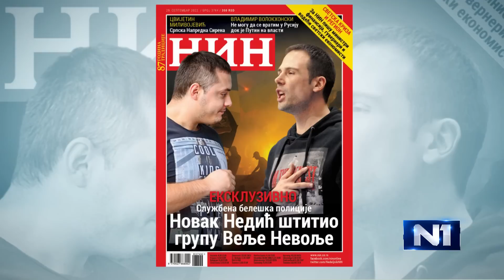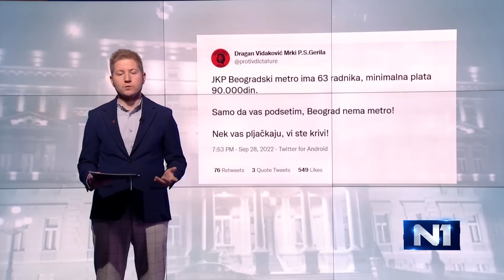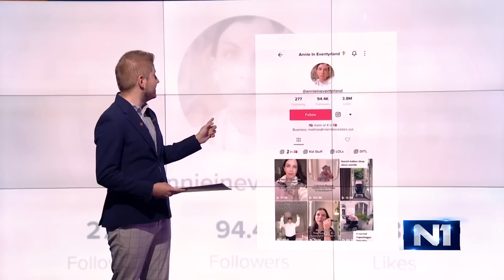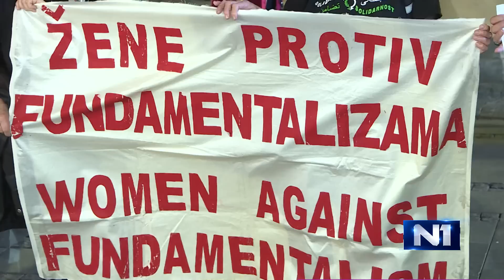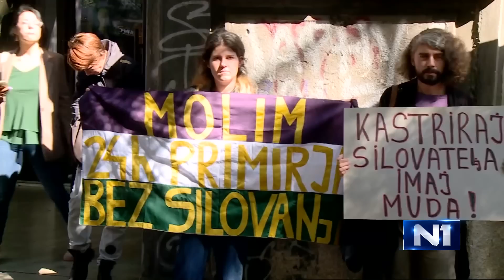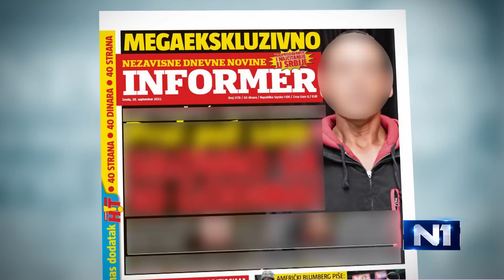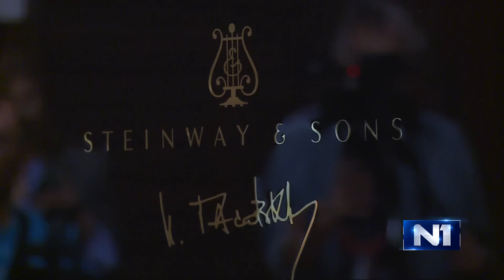Newsnight (29.9.2022)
Kopredsednica stranke Zajedno Biljana Stojković i medijski stručnjak Maja Vukadinović ocenile su u emisiji N1 Newsnight da je veoma važno da se iz Beograda poslala poruka podrške ženama koje protestuju širom Irana.